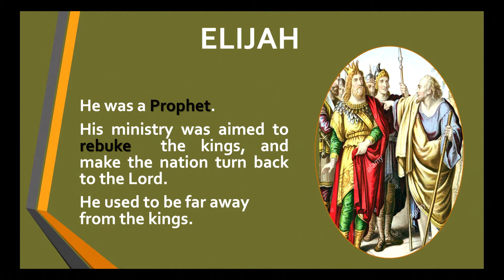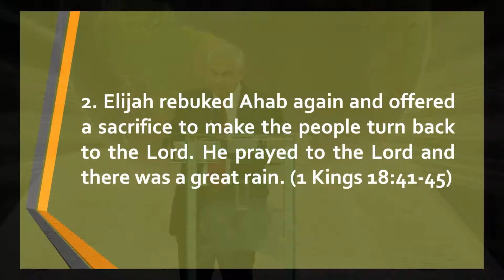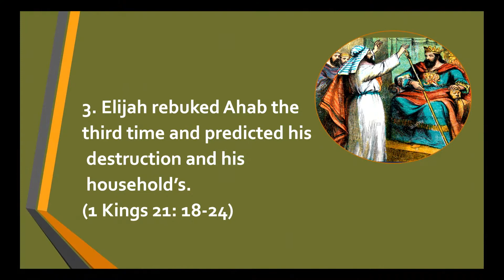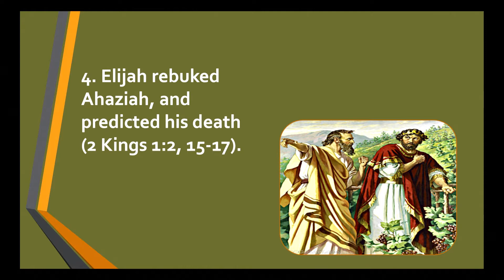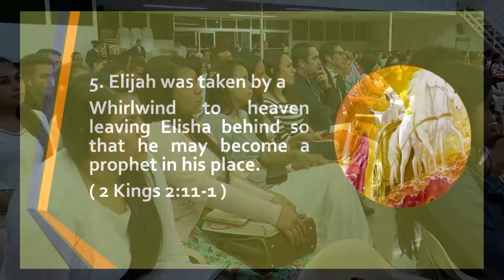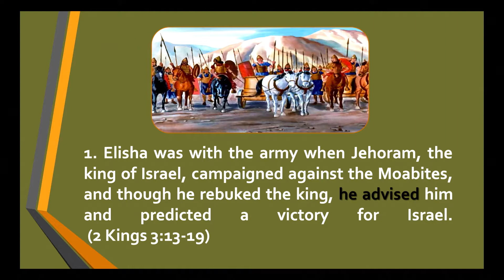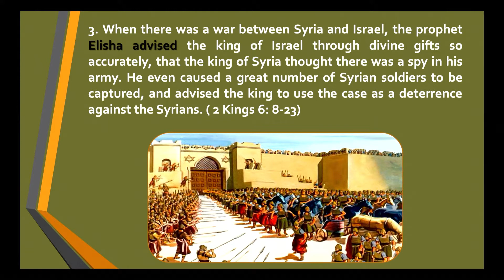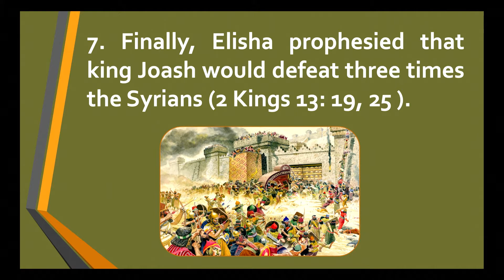19-08-2017 Specific ministries given by the Lord 02 (Rev. Samuel Mejia)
7th International English Missionary Conference of the Worldwide Missionary Movement
La Concordia Church, Bucaramanga-Colombia